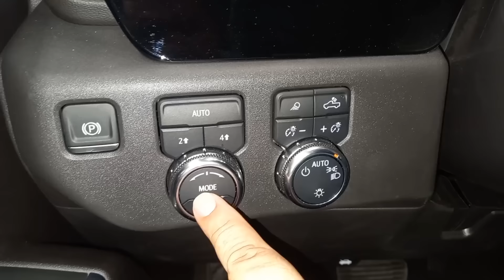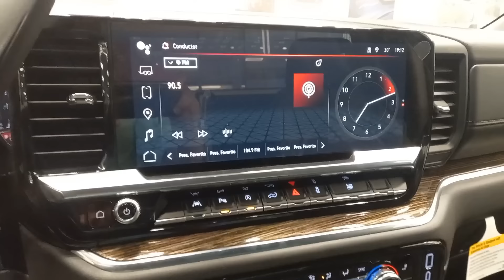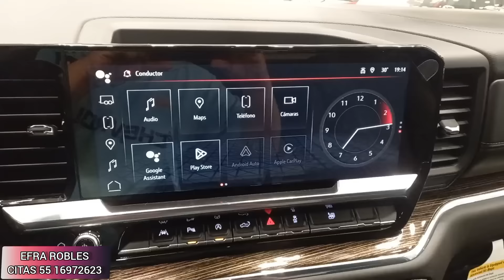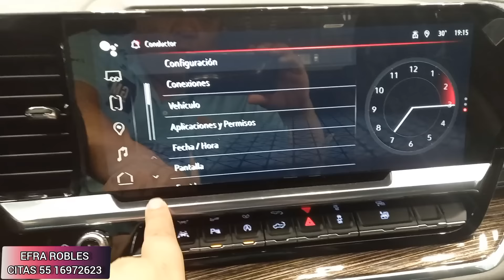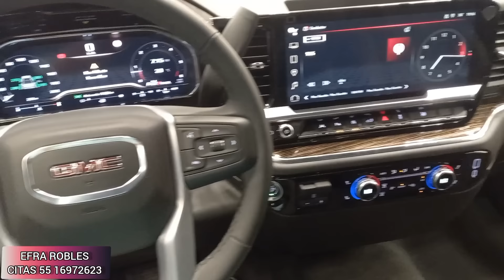GMC SIERRA CABINA REGULAR 2024 |Tienes que ver el precio !!!!!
"EFRA ROBLES AMOR POR CHEVROLET "
EFRA ROBLES

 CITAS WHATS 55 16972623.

CRÉDITO DESDE 10 %  DE ENGANCHE Y TASA BAJA CON BUEN BURO DE CREDITO Y COMPROBANTES DE INGRESOS,

Plan credito

Plan Contado

AGENDA CITA WHATS 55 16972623

ATENCION PERSONAL DE EFRA ROBLES